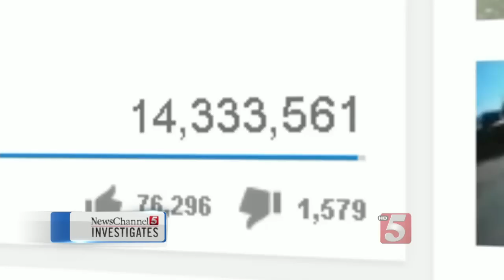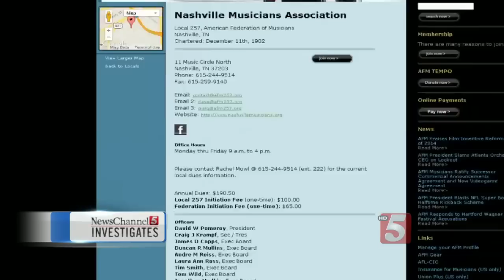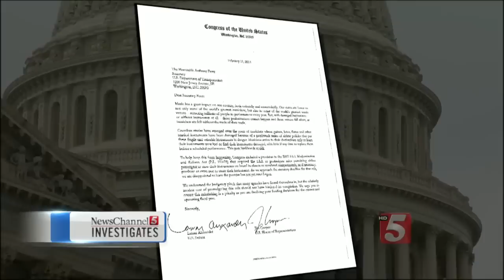Some Musicians Forced To Check Instruments When Flying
There's a reason they call this Music City. Nashville, of course, is home to some of the world's best musicians.